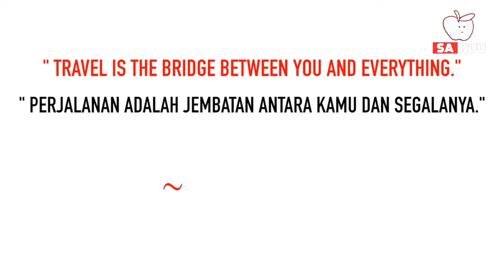10 Jembatan Paling Menakutkan Berani Coba ???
10 Jembatan Paling Menakutkan  Berani Coba ???

Klik CC untuk subtitle INDONESIA

Dari jembatan berbentuk kaca sampai jembatan kayu di dinding tebing ada disini, berikut 10 jembatan paling ngeri di dunia versi SAkuu channel, tapi sebelum nonton videonya sampai akhir, jangan lupa gaiss buat klik tombol subscribe, share, and likenya…happy watching.

1. JEMBATAN AI-PETRI

 Buat menikmati keindahan pegunungan di wilayah Ai-Petri di pantai tenggara Crimea, Rusia, kamu harus berani melewati jembatan kayu menuju sebuah menara diatas jurang yang luas.

2. JEMBATAN GUNUNG HUASHAN

 Buat ngelewatin jembatan ini, kamu perlu mental baja untuk berani menghadapi resiko kematian atau cedera serius ketika menapaki jembatan dengan pendakian vertikal, tangga curam, jalan setapak yang sempit, dan hanya ada rantai kecil untuk merayapkan tangan.

3. JEMBATAN HUSSAINI

 Salah satu cara untuk menyebrangi Sungai Hunza di Pegunungan Karakoram, Pakistan adalah dengan melintasi jembatan Hussaini yang reyot ini, jembatan ini hanya terdidri dari potongan kayu yang diikat secara horizontal.

4. JEMBATAN TRIFT

 Jembatan Trift yang berada di Swiss ini adalah jembatan gantung terpanjang di pegunungan Alpen untuk pejalan kaki, dengan panjang 557 kaki atau 170 meter.

5. JEMBATAN KACA

 Jembatan kaca yang terletak di Gunung Yuntai, Provinsi Hunan ini berada di dinding tebing, buat ngelewatin jembatan ini kalian harus bener-bener nyiapin mental ya gaiss…

6. JEMBATAN THE TITLIS CLIFF WALK

 Jembatan yang berada di Swiss ini berada id ketinggian 9.842 kaki di atas permukaan laut, dan suhunya yang dingin dijamin bisa membuat telapak tangan kita berkeringat ketika melewatinya, meskipun begitu gaiss, dari jembatan ini kita bisa melihat pemandangan pegunungan salju.

7. LANGKAWI SKY BRIDGE

 Selesai pada tahun 2004, jembatan yang terletak di Gunung Machinchang ini berda di ketinggian 328 kaki di atas tanah. Jembatan ini dapat menampung hingga 250 orang dalam waktu bersamaan.

8. JEMBATAN KAYU SHIKOKU

 Ada tiga jembatan kayu di pulau Shikoku, yang dibangun menggunakan bilah kayu dan dua pegangan dari tanaman merambat tunggal

9. JEMBATAN DI KOREA SELATAN

 Jembatan yang berada di Negara Korea Selatan ini dilekatkan pada jurang besar dan terjal, jembatan ini pasti membuat adrenalin kita meningkat nih gaiss…

10. JEMBATAN DI PRANCIS

 Jembatan yang terletak di salah satu pegunungan di Negara Prancis ini memiliki ketinggian 9.200 kaki, ngeri juga ya gaiss…

   CHANNEL : bryantturner97

   CHANNEL : zaid khan

   CHANNEL : People Daily, China